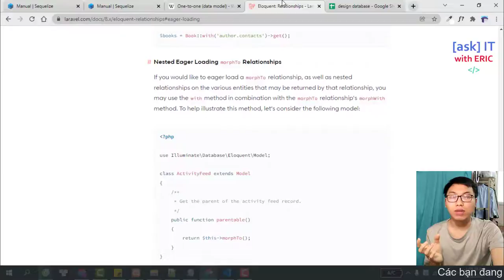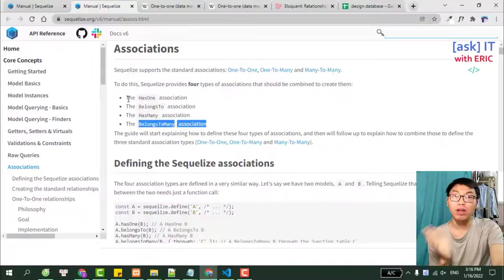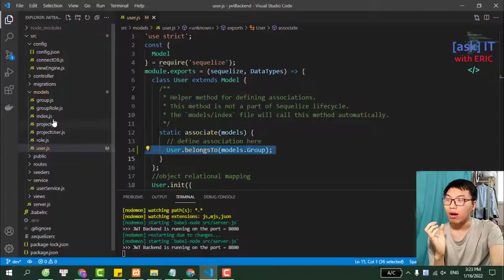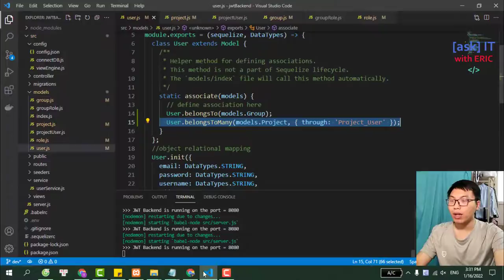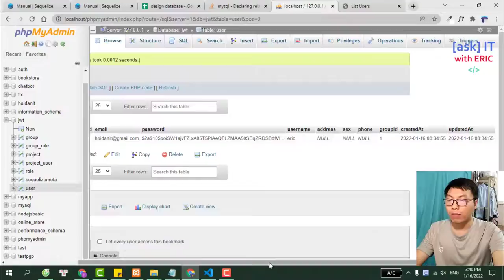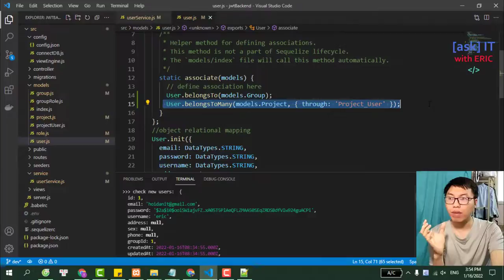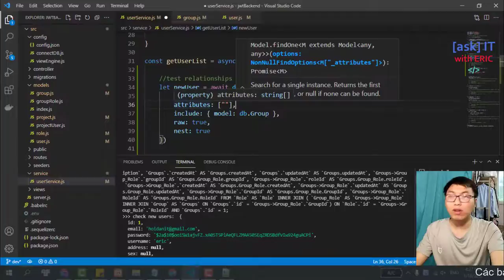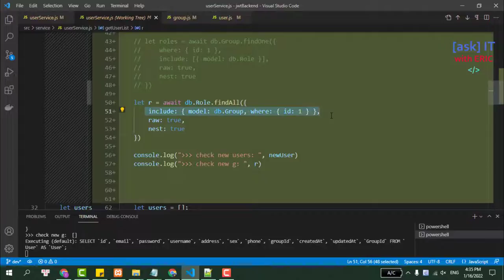#8.4 Relationships - Tạo Mối Quan Hệ Giữa Các Models | SERIES FULLSTACK - JWT, Node.JS & React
Trong video này, chúng ta sẽ cùng nhau:
✔  Định nghĩa các mối quan hệ giữa các Models đã phân tích
✔ Tìm hiểu về Eager Loading
✔ Test dữ liệu với Eager Loading + Relationships

🌹Bạn nào muốn donate hay mua cho mình cốc cà phê, cái pizza hay chỉ là gói mì tôm hảo hảo, dùng link này nhé

🔥 Về khóa học này :
Trong khóa này, chúng ta sẽ cùng nhau trải qua hành trình trở thành một Fullstack Developer từ con số 0, học và làm chủ ngôn ngữ javascript, cụ thể như sau:

1. Thư viện React.JS : công cụ siêu mạnh mẽ, giúp xây dựng giao diện website tương tự Facebook, Instagram...

2. Framework Express & Platform Node.JS : Với Node.JS, việc viết server bằng ngôn ngữ Javascript là điều hoàn toàn có thể. Bằng việc sử dụng framework Express trên nền tảng Node.JS, chúng ta sẽ cùng nhau viết server Node.JS theo chuẩn RESTful APIs, phục vụ cho giao diện frontend React.

3. Hiểu cách Tư Duy & Tự Design được database SQL : cơ sở dữ liệu quan hệ MySQL, đã quá phổ biến, cũng như quen thuộc với chúng ta. Tuy nhiên, việc thiết kế cơ sở dữ liệu như thế nào, làm sao để sử dụng nó một cách hiệu quả (thông qua ORM - object relational mapping) thì chúng ta sẽ cùng nhau tìm hiểu trong khóa học nhé.

4. Thiết Kế giao diện website Responsive: một fullstack developer không chỉ biết "code cho chạy được", chúng ta sẽ làm đúng nghĩa của một người biết cả "frontend lẫn backend". Vì vậy, việc design một giao diện website trông "tốt" và tự động "co giãn" trên nhiều thiết bị là điều cực kỳ cần thiết. Với công cụ Bootstrap 5 (mới nhất hiện tại), việc kiểm soát, sở hữu một giao diện resposive với React chưa từng dễ đến vậy.

Khi kết thúc này, các bạn có thể tự tin vào bản thân mình, chúng ta có thể làm được một Fullstack Developer một cách đúng nghĩa. Và điều quan trọng, các bạn sẽ học được cách đứng trên đôi chân của chính bản thân mình, học "cách tự bơi" trên hành trình trở thành một Developer thực thụ.

🌎 Tìm mình tại đây:
1. Facebook Fanpage (Tiếng việt)
2. Facebook Fanpage (Tiếng anh)
3. Group trao đổi học tập Facebook